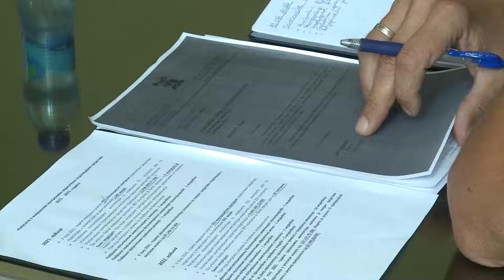U Bijeljini suša nanijela probleme: Poljoprivrednici ugoženi (Zemlja izvor života) 25.08.2024.